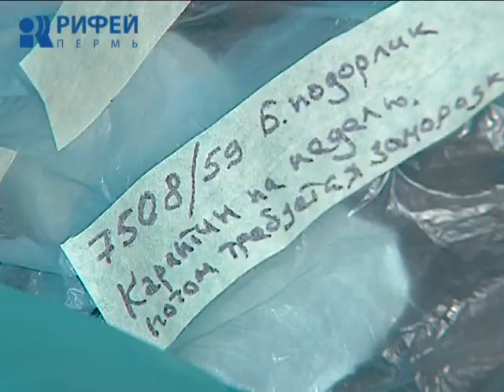Хранение музейных чучел